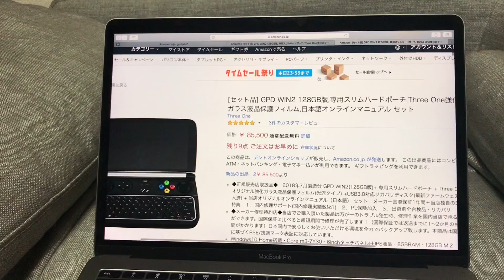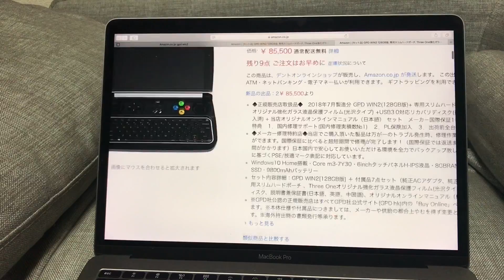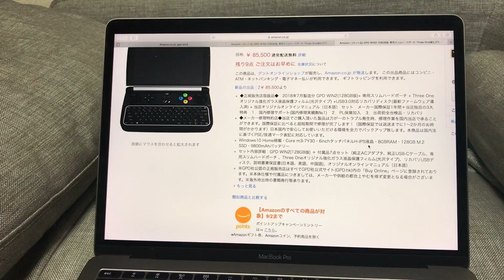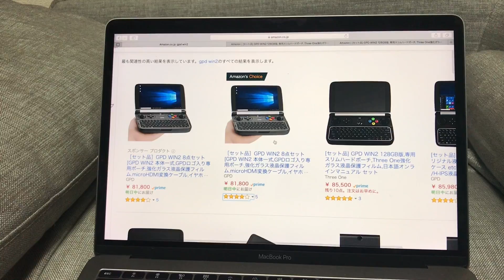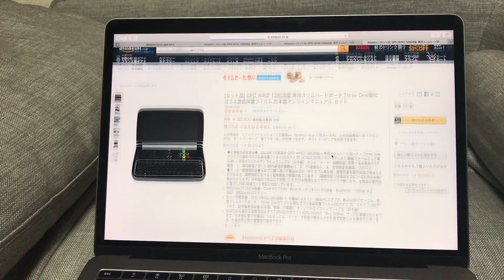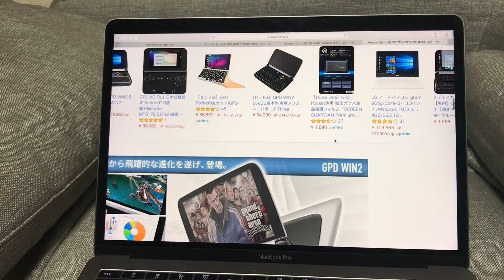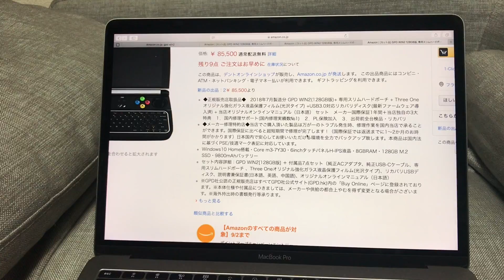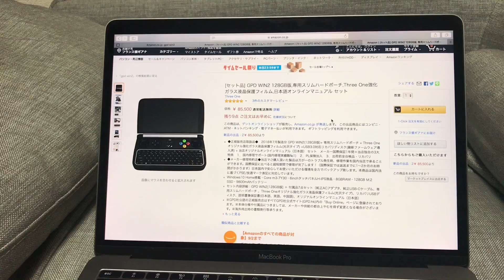【国内修理保証有り】GPD WIN2購入しました！！Amazonタイムセール祭り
前回の動画での宣言通りに【GPD WIN2】をAmazonタイムセール祭りで購入しました！！購入の決め手などを含めて雑談しています。

・GPD WIN2/Amazon

・GDP WIN2とSurface Goで悩んでる件の動画

・Surface Go/Amazon